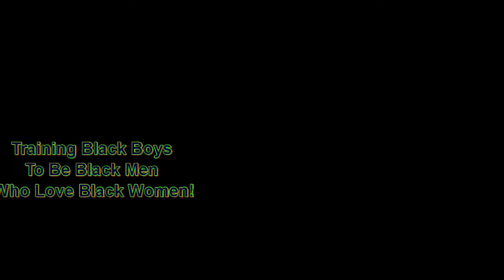Stop Trying to Convince People of Who You Are ~Let the Life You Live Speak for You | Dr. Rick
Stop Trying to Convince People of Who You Are ~Let the Life You Live Speak for You | Dr. Rick Wallace

Start the Your Best Life 90-Day Holistic Health Challenge today:
~ 3 sessions
~ personal plan
~ Free DISC Assessment
~ Platinum Lottery

Hello,

1: Get clear. As specifically as possible, decide what you want. The more clear you are on what you want to have in your life, the more likely you are to achieve it.

2: Get perspective. Most people don’t tell anyone what they want or what they are struggling with and because of that, they don’t get an outside perspective.

3: Get support. Very few people (if any) achieve anything great alone. Sports stars have teammates and coaches. Be willing to ask the people in your life to support you.

1. What do you most want to change today?
2. Have you tried to change this before?
3. What have you attempted in the past that didn’t work?
4. Why do you think it didn’t work?
5. On a scale of 0-10, how important is it for you to achieve change today?
6. What other areas of your life do you want to change (if any)?
7. Full Name
9. Phone
10. Time Zone

___ Business
___ Weight Loss
___ Career Change
___ Parenting Challenges
___ Other

Warmest Regards,